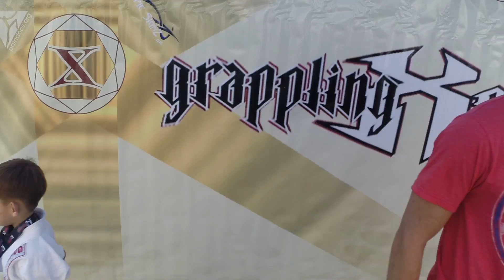Competitor Interviews at the February 1st Grappling X event 4